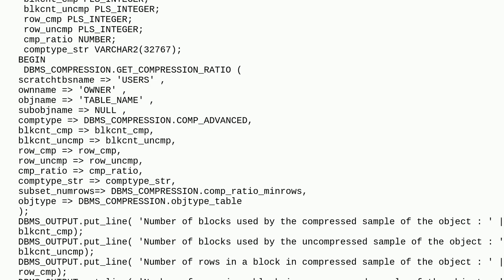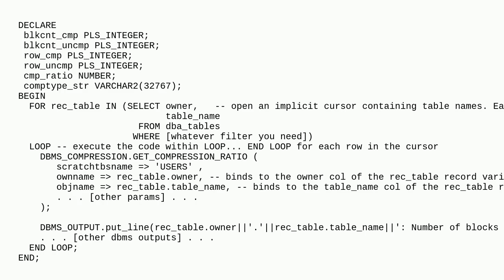Dba: Need help with DBMS_COMPRESSION.GET_COMPRESSION_RATIO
Need help with DBMS_COMPRESSION.GET_COMPRESSION_RATIO

A special thanks goes out to the community

  plsql oracle oracle-11g-r2 sqlpackage